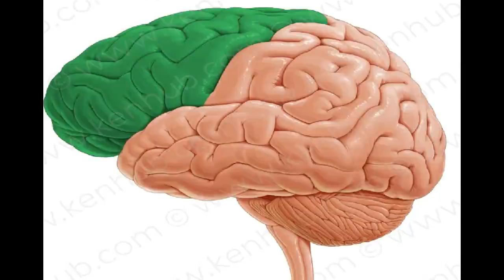இப்படித்தான் செயல்படுகிறது மூளையின் நினைவாற்றல்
இப்படித்தான் செயல்படுகிறது மூளையின் நினைவாற்றல் எனும் இக்காணொலி மூளையின் நினைவாற்றல் செயல்முறைகள் பற்றி எளிமையாக எடுத்துச் சொல்கிறது. பள்ளி மாணவர்களுக்கும், நினைவாற்றலை வளர்த்துக் கொள்ள விரும்புபவர்களுக்கும் பயனுள்ள காணொலி.